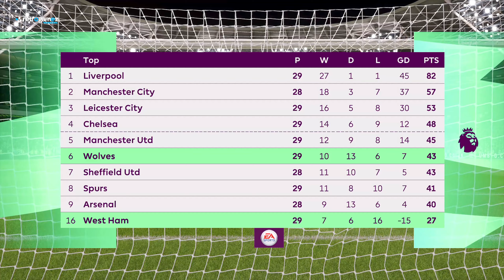West Ham Utd vs Wolves | FIFA 20 Predicts: Premier League 2019/20 ● Matchday 30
Welcome back to the series "FIFA 20 Prediction Matches”.

► AI using: Legendary
► Camera Type: Broadcast
► Handball: ON ( Includes PKs )

FIFA 20 is a football simulation video game developed by EA Vancouver and EA Bucharest, as part of Electronic Arts' FIFA series.